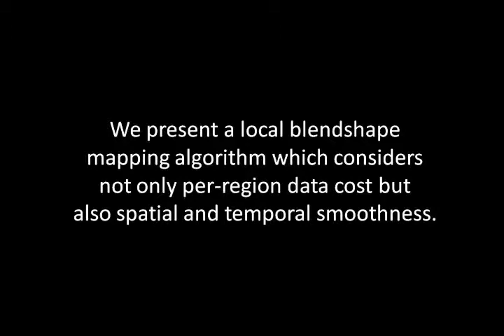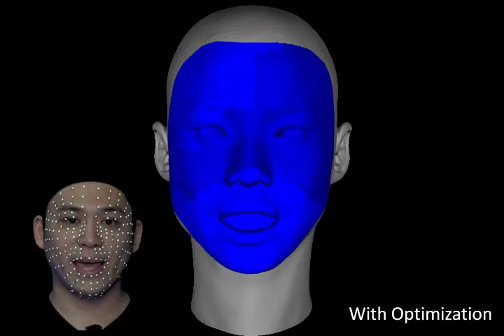Local blendshape mapping